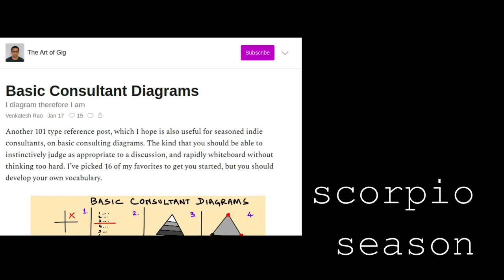D: David Deutsch, Doja Cat and Dark Ages, with a very long digression into pop culture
In this episode of Scorpio Season TV, lisa + venkat talk about David Deutsch, Doja Cat and Dark Ages, with a very long digression into pop culture. This is episode 4, vol.1 of Scorpio Season.